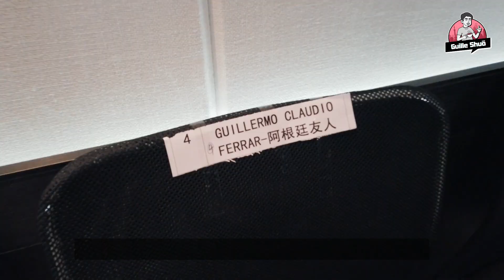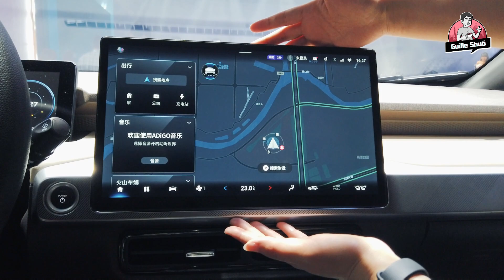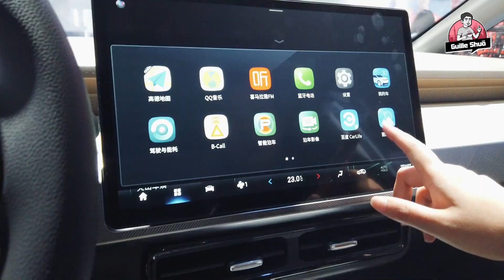😱 Terminé en el ESCENARIO | Presentación de AION Y nuevo auto eléctrico de GAC MOTOR 🚗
En el video te muestro como fui modelo por un día en este evento realizado en Hangzhou, China y además las características y precios del último auto eléctrico de GAC Motor, Aion Y
5:10 Mini review del auto

📸 Mi instagram @ferrariguillermo